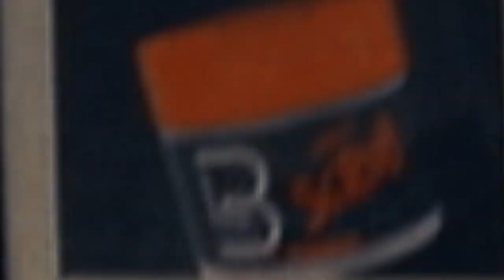Bro Talk EP2: Barbershop Talk + William & Manny's bad haircut pictures!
Hey Bros!
Ready to laugh? Tune in as we spill the beans on our worst haircut disasters! From cringe-worthy bowl cuts to DIY fails, we're sharing it all. Sit back, relax, and join us for some barbershop banter!